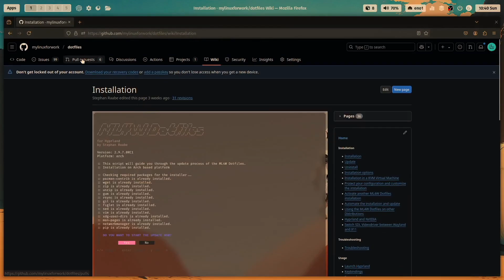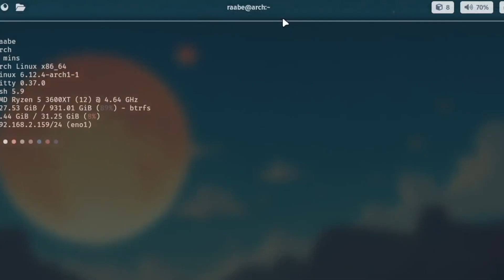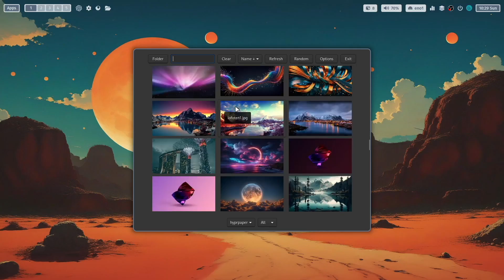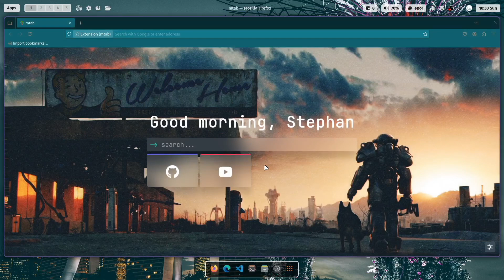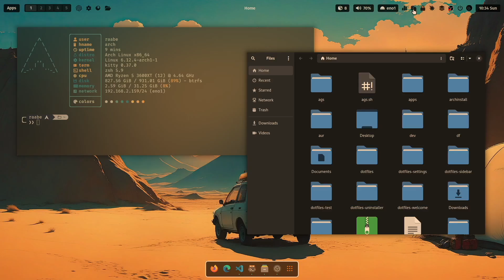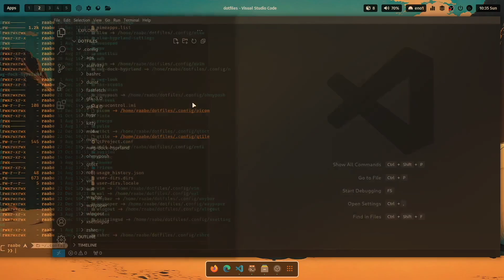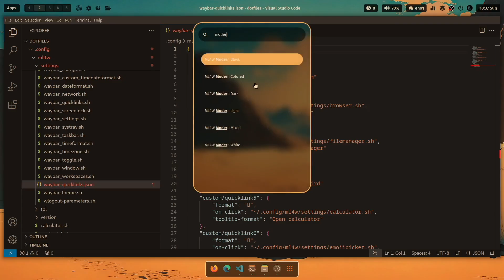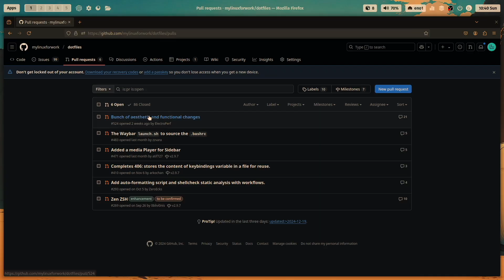ML4W Dotfiles for Hyprland 2.9.7.1 for Arch and Fedora. NEW rofi and waybar theme, dock and wlogout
In this video, I guide you through the new ML4W Dotfiles for Hyprland for Arch Linux and Fedora based distributions. The new version comes with several bug fixes, enhancements and new features.

👉 What You'll Learn:

00:00 Overview
01:36 New layout for Rofi launcher
02:08 New waybar theme
03:13 New oh-my-posh promt
03:45 Brightness module on AGS sidebar
04:46 New toggle for NWG-Dock-Hyprland
07:03 Some more updates
07:48 Some dotfiles insights

I'm Stephan Raabe, a Digital Marketing Professional with over 20 years of experience in B2B digital marketing, computer science, and web technologies.

Linux is an exceptional operating system that powers my business and personal life every day. It's stable, fast, and highly customizable to meet individual needs. On this channel, I share my Arch Linux setup, share experiences with different Linux distributions, featuring window managers like Hyprland and Qtile.

Whether you're a Linux enthusiast or someone looking to optimize your tech setup, there's something here for you.